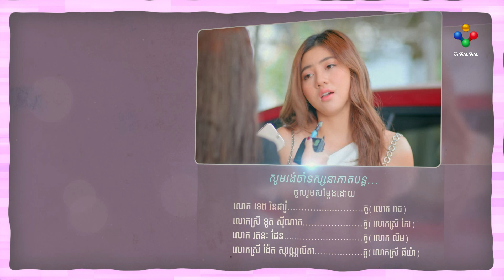រឿង លួចស្នេហ៍គូដណ្តឹង ភាគទី០៤